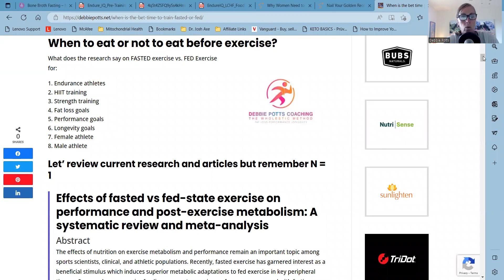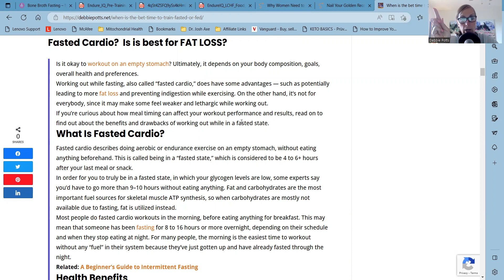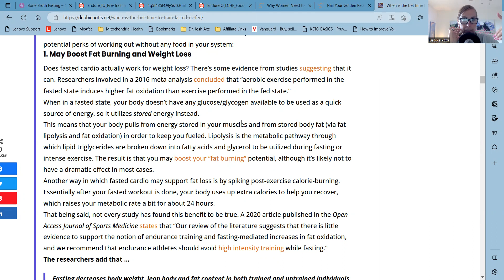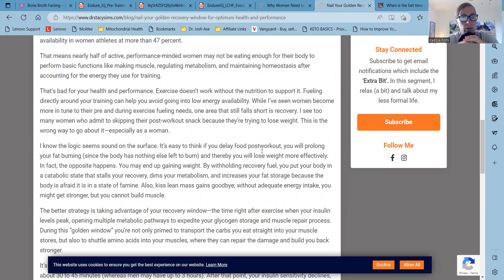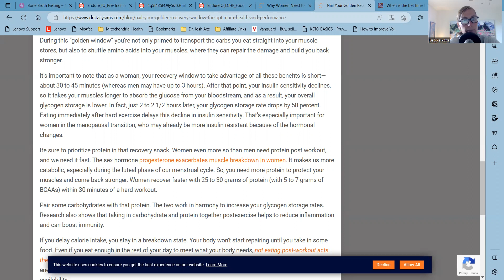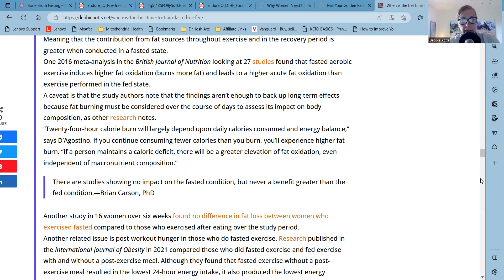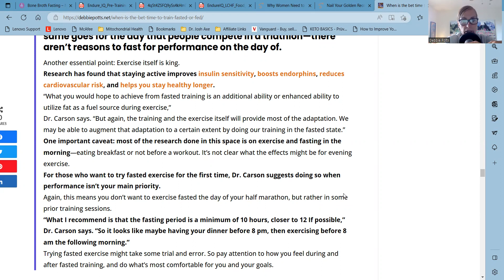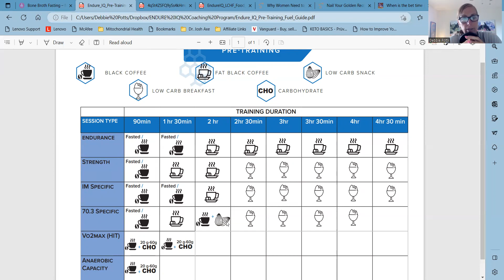The ongoing debate: When to fuel or not to fuel for Exercise with Coach Debbie Potts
Debbie reviews more articles and research on the benefits of fasted exercise- and WHEN does it make sense for you to add some calories (as in coffee, tea or water) pre workout to improve performance?

Is your goal to burn fat or improve performance?
What is the duration and intensity of your workout?
What was your fueling and eating - plus stress and sleep the previous day?
How is your HRV, LF and HF score?

Test and not guess- but also listen to your body and learn how to tap into your intuition as an aging athlete and endurance athlete!

Are you an ambitious, driven, high charging athlete who is struggling to get the desired results even when doing all the "right" things?  Are you struggling with fat loss, poor recovery and inflammation? You can take ownership of your health to get your body and VIBRANT self back again!  I can help you.

We will dive in to not only WHAT to eat, but WHEN, HOW, and WHY as well as the other elements of what Debbie calls "The WHOLESTIC Method".  We are talking about how to match your fueling with your training, as well as mapping out the hormone cycle with fasting, nutrition and training for the FEMALE athlete!

Are you ready to start your fat loss, performance and health journey ...and N = 1 experiment?  There is not a once size fits all solution.  We are all unique.